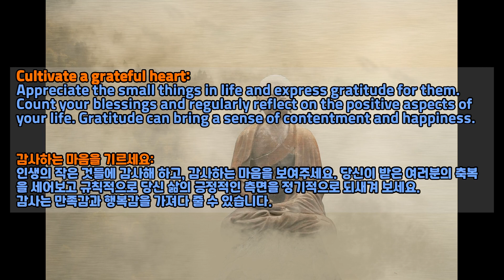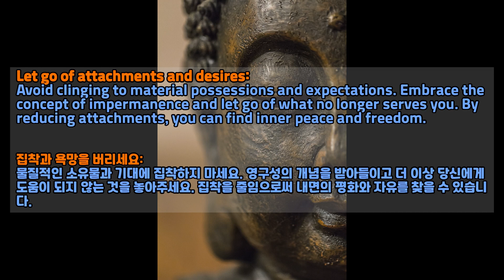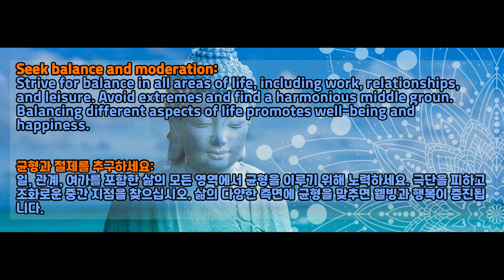행복하고 즐거운 삶을 살기 위한 불교 인생조언 📿 Buddhist life advice for a happy and enjoyable life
Buddhist life advice for a happy and enjoyable life